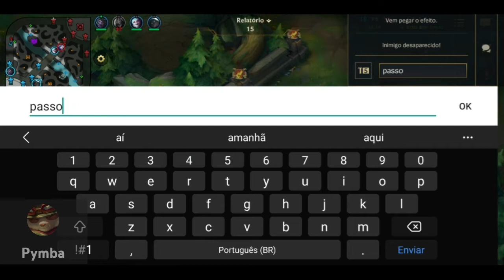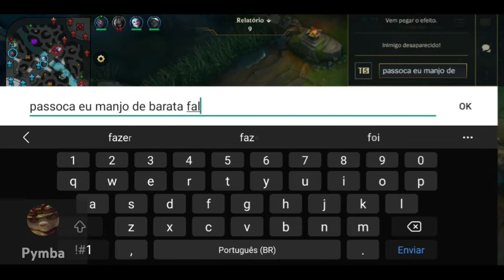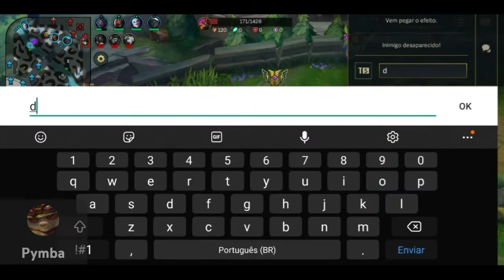Limiar da noite é Pankada viu | Kha'zix wild rift gameplay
Esse item é muito forte na mão do khazix. Muitas partidas que jogo , assim que termino o limiar da noite eu consigo fazer muito estrago pro time inimigo.